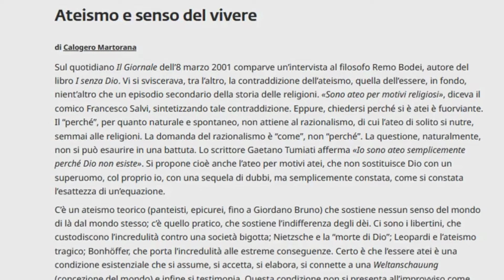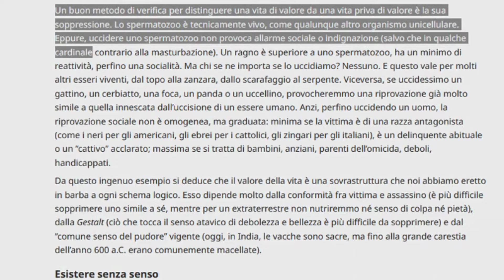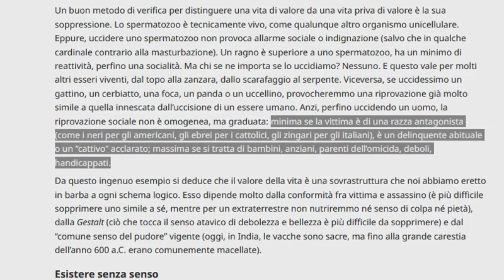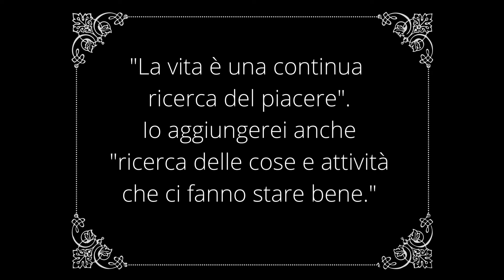L' ateismo e il senso di vivere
Leggiamo un articolo dell'UAAR.

Bibliografia utile
"Le scelte di vita di chi pensa di averne una sola" di  Raffaele Carcano;
"Come vivere bene senza Dio. La via dell'ateismo " di  Eric Maisel;